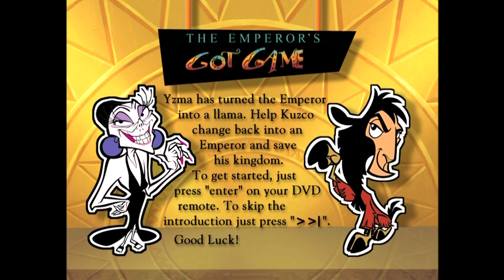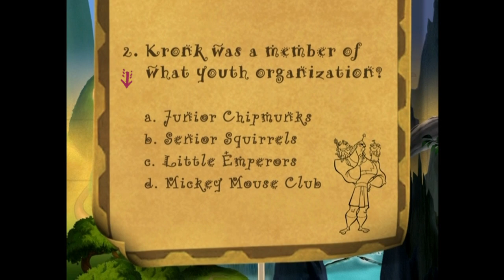Emperor's New Groove, Emperor's Got Game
One of my favorite games since I was little. I played this a lot back then, because I saw the movie so many times.

Everything in this video belongs to Disney.